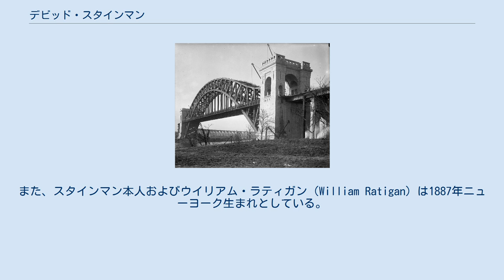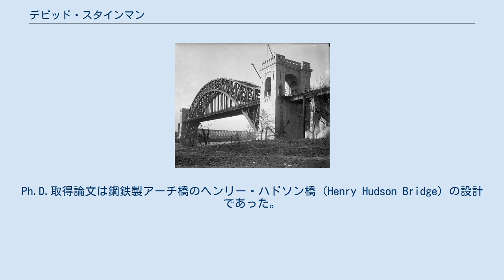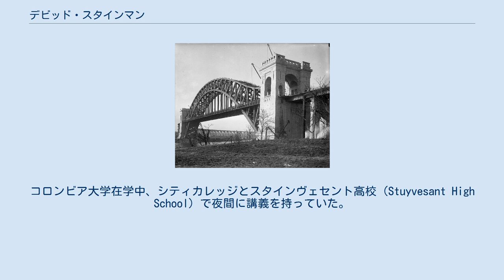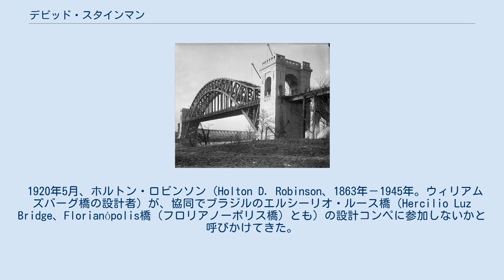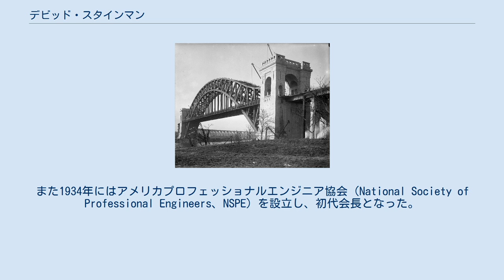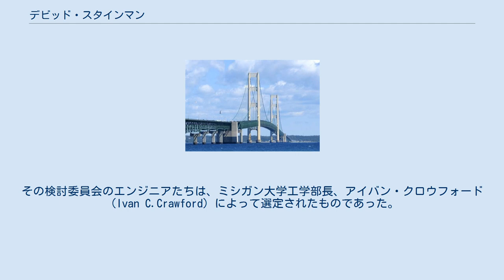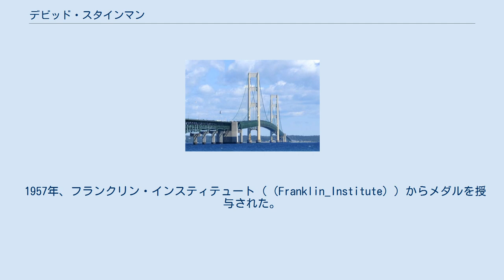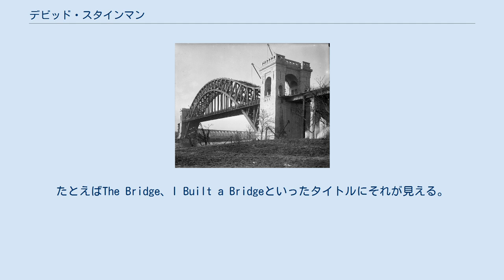デビッド・スタインマン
マキナック橋とスタインマン デビッド・バーナード・スタインマン（David Bernard Steinman、1886年6月11日 - 1960年8月21日）は、アメリカ合衆国の構造エンジニアである。
マキナック橋の設計や多数の著書や詩作で知られる。
アメリカ国内だけでなく、タイ、イギリス、イタリア、ハイチ、プエルトリコ、カナダ、韓国、イラクの橋にも携わっている。
 スタインマンはユダヤ系移民の子として生まれた。
彼の家族や幼年期については、6人の兄弟がいた程度のことしかわかっておらず、生まれ年や生まれた地についてはいくつかの説がある。
ある説はロシアの（現在のベラルーシ）のブレストのチョムスク（Khomsk）でアシュケナジム・ユダヤ人の家庭生まれで、1890年代に家族でアメリカに移民したとする。
また、スタインマン本人およびウイリアム・ラティガン（William Ratigan）は1887年ニューヨーク生まれとしている。
 生まれは明確ではないが、育ったのはニューヨークのマンハッタン最南端（ロワ・マンハッタン）、ブルックリン橋の近くであった。
ウィリアムズバーグ橋が建設中であり、19世紀末から20世紀初頭にかけてはその周辺に特筆すべき橋がいくつも架けられた時代でもあった。
スタインマンは、後年、橋に興味を持ったのはそのためであると語っている。
 スタインマン家は裕福ではなかったので、スタインマンは1906年 にニューヨーク市立大学シティカレッジを首席で卒業した後、 コロンビア大学で学び、1909年には修士、1911年には土木工学の分野でPh.D.を取得したほか、三つの分野で学位を取得している。
Ph.D.取得論文は鋼鉄製アーチ橋のヘンリー・ハドソン橋（Henry Hudson Bridge）の設計であった。
コロンビア大学在学中、シティカレッジとスタインヴェセント高校（Stuyvesant High School）で夜間に講義を持っていた。
1910年から1914年まではアイダホ大学で教えたが、スタインマンはニューヨークに戻ることを望んでいた。
 建設当初のヘルゲート橋 スタインマンは、ヘルゲート橋に携わっていたグスタフ・リンデンタール（Gustav Lindenthal）にコンタクトを取り、その補助をするためにスタインマンはニューヨークに戻った。
同道したのは、のちにジョージ・ワシントン・ブリッジの設計者となるオスマー・アマン（Othmar_Ammann）やほかの若い橋梁エンジニアであった。
このときにともに働いたことから、40年以上におよぶライバル関係が誕生した。
当時の収入は、月収200アメリカ合衆国ドルから225ドルであった。
リンデンタールは弟子たるスタインマンたちに、エンジニアリングの何たるかをこう教えた。
「橋梁の設計は易しい。しかし、経済的な設計は難しい」。
 リンデンタールの元でオハイオ川を渡るスキオットビル橋（Sciotoville_Bridge）に携わったあと、スタインマンはロンドウト・クリーク橋（Kingston–Port Ewen Suspension Bridge）のアシスタント・エンジニアに転じ、次いでニューヨーク・セントラル鉄道に転じた。
 1920年5月、ホルトン・ロビンソン（Holton D. Robinson、1863年－1945年。ウィリアムズバーグ橋の設計者）が、協同でブラジルのエルシーリオ・ルース橋（Hercilio Luz Bridge、Florianópolis橋（フロリアノーポリス橋）とも）の設計コンペに参加しないかと呼びかけてきた。
建築家であるチャールズ・フォウラー（Charles Fowler）に相談したあと、スタインマンはこの申し出を受け、1921年に協同でロビンソン・アンド・スタインマンを設立した。
このパートナーシップは1940年代まで続いた。
 彼らはすぐに契約を勝ち取ることはできなかったが、このプロジェクトや他のものに働きかけ続けた。
1920年代初期は社会情勢から橋梁建設が困難な時期でもあった。
そのため、スタインマンはアーティスティックなものよりは経済的な橋をめざした。
たとえば、ロビンソンとスタインマンは吊橋であるエルシーリオ・ルース橋のオリジナルプランを変更し、メインケーブルの代わりにアイバーと称する...